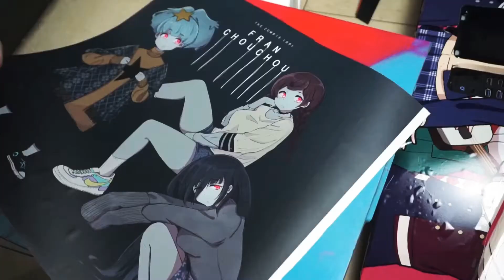『ZOMBIE LAND SAGA』Animation Theme Computer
ZOMBIE LAND SAGA Animation Theme PC Trailer，Refurbish a computer that has been in use for a year。We are not finished yet.Plesae wait。佐贺偶像是传奇动漫主题电脑，翻新用了一年的旧电脑。还未完工，敬请期待。